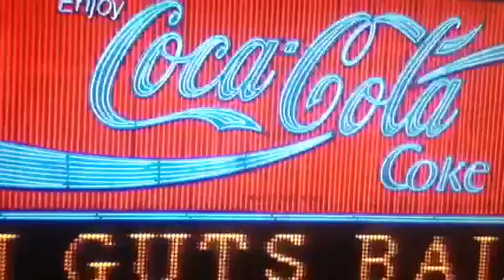Mr Baseball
Mr Baseball tries for a home run